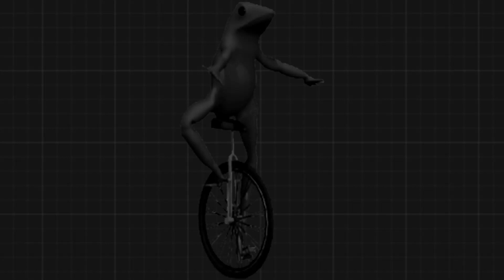Happy Black Friday 🖤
Happy Black Friday Month Everyone! let's see baldi, dat boi, and me dressing up for the month! enjoy the video!